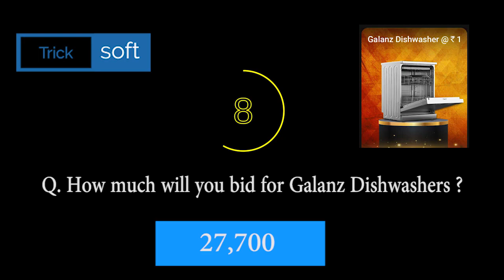Flipkart Bid and Win Quiz Answers today | Win Galanz Dishwashers | 15 October 2020 Unique bid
Galanz Dishwashers

Play Flipkart Video presents Fake or not and win assured rewards 15th SEPTEMBER 2020